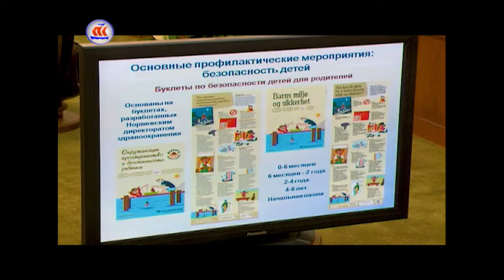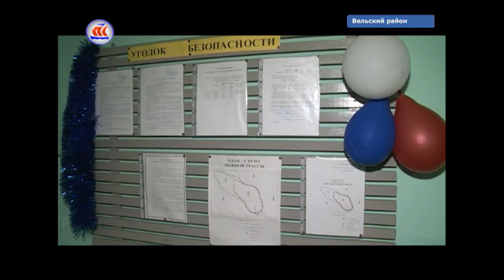29.06.2017 Сейчас в регионе 12:00